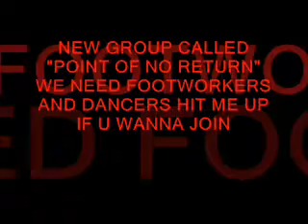SEE INTO MY EYES JUKE DJ NATE ME FOOTWORKIN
RAW NEW GROUP "point of no return" WE NEED PEOPLE TO FOOTWORK AND DANCE WITH US SO IF YOU WANNA BE IN IT SEND ME A MESSAGE AND VIDEO OF YOU FOOWTORKIN OR DOIN THE DANCE YOU DO IF WE LIKE IT WE WILL PUT U IN , IF YOU KNOW HOW TO FOOTWORK, SLOW DANCE, OR BOB SEND US A MESSAGE OR VIDEO OR MEET UP WIT US AND DANCE FOR US WE WILL PUT U IN WE FINNA B RAW BUT HIT US UP IF U WANNA B IN IT